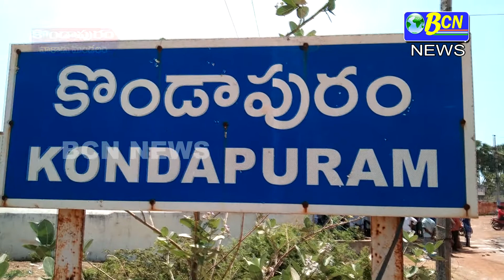వాకాడు మండలం కొండాపురం గ్రామానికి చెందిన వైకాపా నాయకులు ఏనుగు సుధాకర్ నాయుడు దాతృత్వంతో కొండాపురం...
కరోనా లాక్‌డౌన్‌ నేపథ్యంలో పేదలను ఆదుకునేందుకు స్వచ్ఛంద సంస్థలతోపాటు ప్రముఖ నాయకులు, యువత ఇలా ప్రతిఒక్కరూ కూరగాయలు, భోజనం పంపిణీ చేస్తూ దాతృత్త్వాన్ని చాటుకుంటున్నారు. ఈ క్రమంలో వాకాడు మండలం కొండాపురం గ్రామానికి చెందిన వైకాపా నాయకులు ఏనుగు సుధాకర్ నాయుడు దాతృత్వంతో కొండాపురం, కాశీపురం, జాండ్రపేట, వడ్డిపాలెం వంటి గ్రామాల్లోని సుమారు 100 కుటుంబాలకు కూరగాయలు, కోడిగుడ్లు, అరటిపండ్లును పంపిణీ చేశారు.. ఈ మేరకు వాకాడు సొసైటీ అద్యక్షులు కొడవలూరు దామోదర్ రెడ్డి, తహసీల్దారు రాజ్యలక్ష్మి, ఎంపిడివో గోపీనాథ్, ఎస్ఐ భోజ్యనాయాక్ చేతులు మీదుగా ఆయా గ్రామ వాలంటీర్లకు కూరగాయలను అందించారు.. ఈ సందర్బంగా వారు మాట్లాడుతూ కరోనా వంటి వ్యాధి కారణంగా ప్రభుత్వాలు లాక్ డౌన్ విధిందిన నేపద్యంలో పేదలను ఆదుకునేందుకు సుధాకర్ నాయుడు లాంటి దాతలు ముందుకు రావడం అభినందనీయని సుధాకర్ నాయుడు కుటుంబ సభ్యులకు కృతజ్ఞతలు తెలిపారు, ఈ కార్యక్రమంలో రావిశేఖర్ రెడ్డి, రాత్నయ్య, కరుణాకర్ నాయుడు తదితరులు పాల్గొన్నారు...